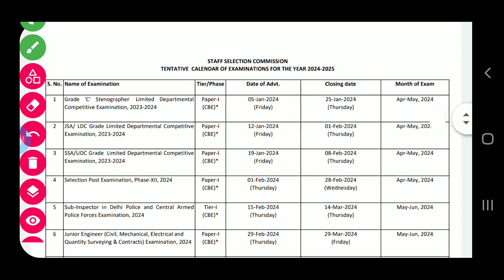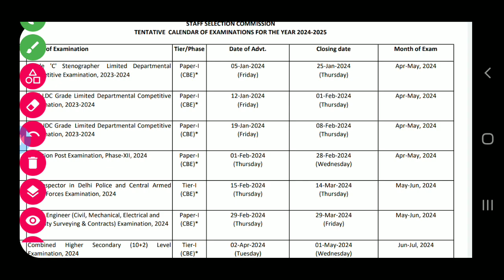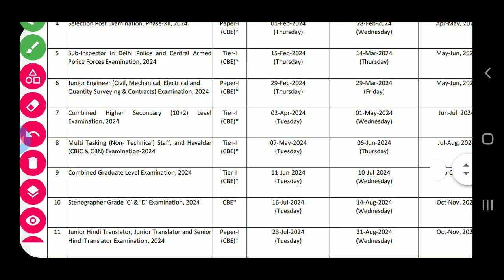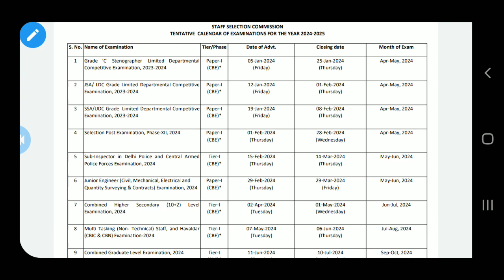ପୁଣି SSC ରେ 60000+ ନିଯୁକ୍ତି //SSC/CGL/CHSL/MTS//krusnanshu